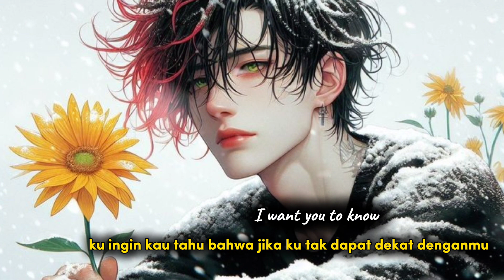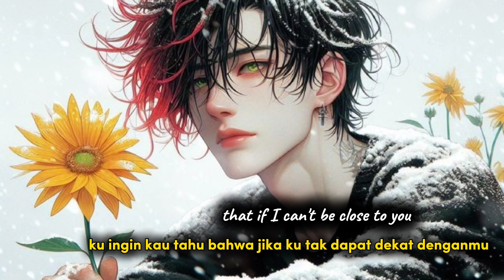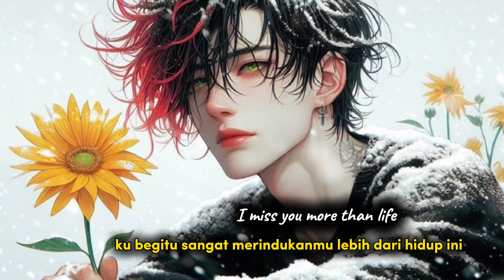Ghost - justin bieber ( lirik & terjemahan ) |sad song | lagu barat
Whoa
Na, na-na
More than life
(Oh)